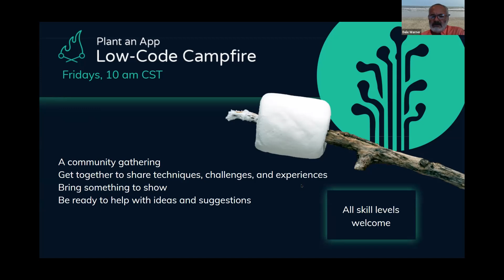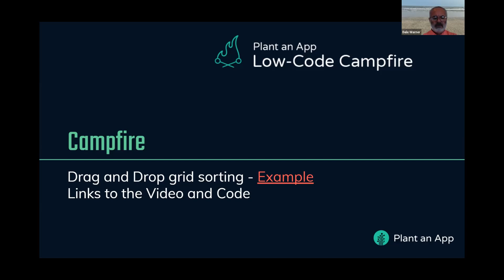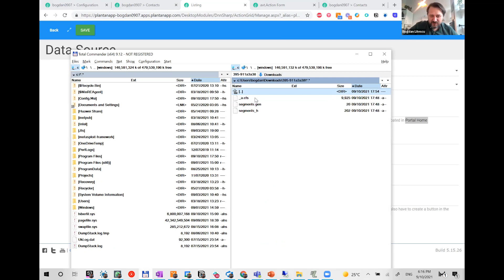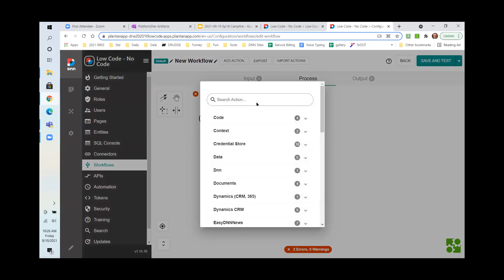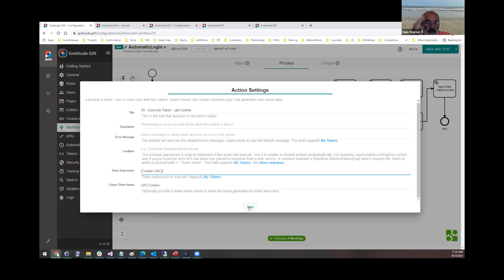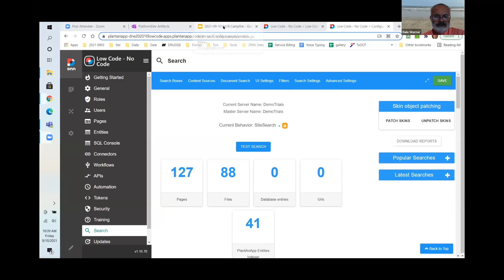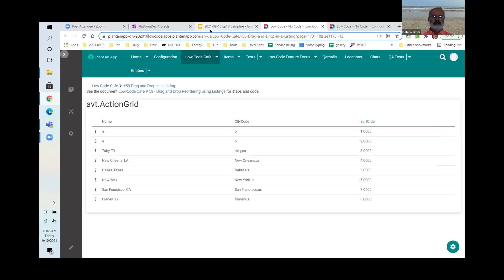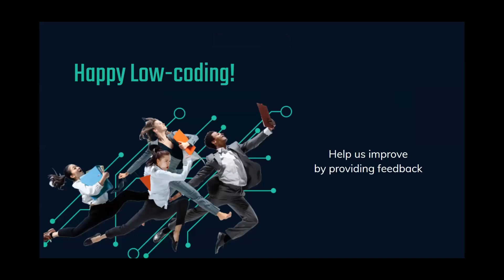Just Another Day in Paradise | The Low-Code Campfire #18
Join the low-code community in our weekly gathering. We get together to share techniques, challenges, and experiences in building apps with Plant an App.

Why attend?
• Gain a deeper understanding of Plant an App
• Learn from the experiences of others
• Demonstrate the techniques you've developed in your apps
• Bring your challenges and get ideas from the Community and the Support team
• Meet & connect with low-code enthusiasts & great people such as yourself

00:00  Gathering

01:20  Welcome

02:20  First call: roadmap questions: Bootstrap 4 and multi-portal
07:30 ___ Release goal: every 2 weeks

08:30  Drag and Drop Grid - links to video solution and documentation

09:40  Bogdan demonstrates Lucene Query of data grid built on Action Form as a Data Source
16:00 ___ Exploring the Lucene indexes using Luke

20:40  Discussion: Logging the values of Context variables during workflow execution
29:50 ___ Display of a workflow that needs context variable logging; suggested solution
32:00 ___ Possible solution: Using a token that returns a blank result
33:15 ___ Possible solution: Using a token that returns true as part of the Condition

37:10  Search Boost question

30:00  Question: What's happening on Academy; update from Patrick

42:05  Question: Displaying an RSS feed on a website
43:45 ___ Discussion: Converting XML to JSON

46:25  Feedback and discussion on the Low-Code Café Adalo Mobile App segments

53:25  Request for the If/Else Action

55:54  Summary and Closing Notes

Drag and Drop Reordering using Listings

Video - Building a Low-Code Mobile Application | The Low-Code Café #58